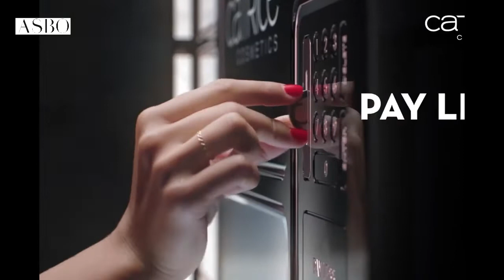ASBO Live Fedisa Fashion School Graduate Fashion Show 2022